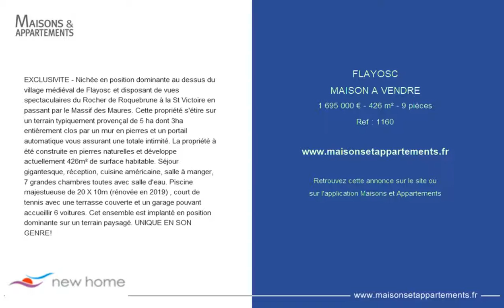FLAYOSC - MAISON A VENDRE - 1 695 000 € - 426 m² - 9 pièces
Référence : 1160
EXCLUSIVITE - Nichée en position dominante au dessus du village médiéval de Flayosc et disposant de vues spectaculaires du Rocher de Roquebrune à la St Victoire en passant par le Massif des Maures. Cette propriété s'étire sur un terrain typiquement provençal de 5 ha dont 3ha entièrement clos par un mur en pierres et un portail automatique vous assurant une totale intimité. La propriété à été construite en pierres naturelles et développe actuellement 426m² de surface habitable. Séjour gigantesque, réception, cuisine américaine, salle à manger, 7 grandes chambres toutes avec salle d'eau. Piscine majestueuse de 20 X 10m (rénovée en 2019) , court de tennis avec une terrasse couverte et un garage pouvant accueillir 6 voitures. Cet ensemble est implanté en position dominante sur un terrain paysagé. UNIQUE EN SON GENRE!

Cette annonce vous est proposée par l'agence NEW HOME